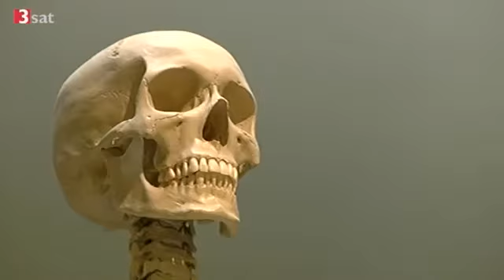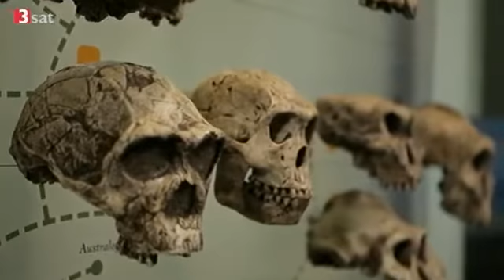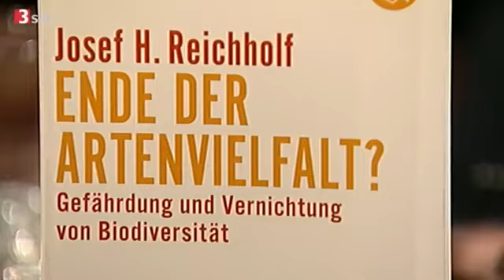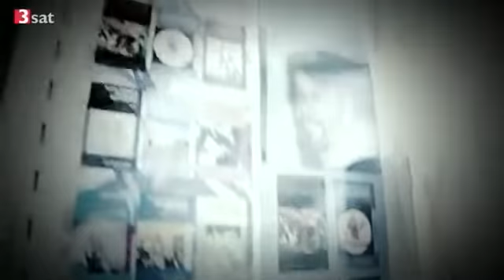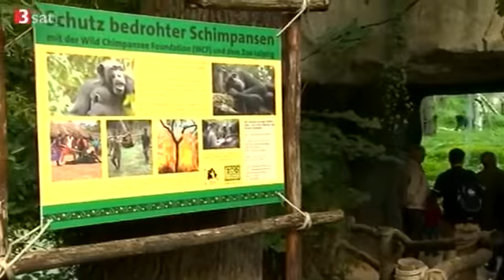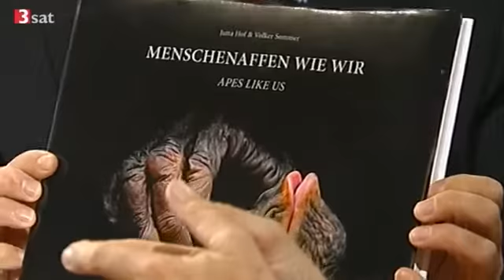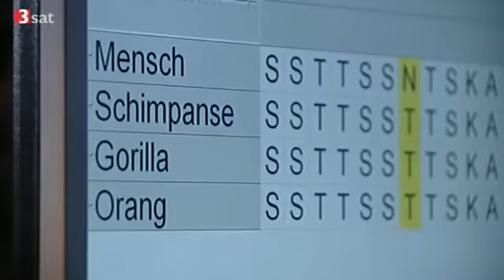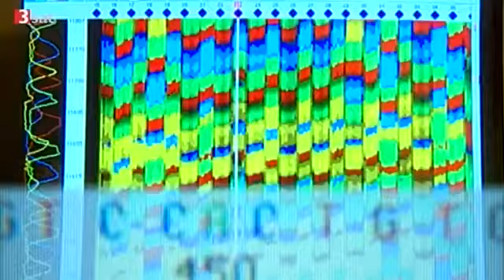Scobel - Planet ohne Affen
Wenige Tiere ziehen uns so in ihren Bann wie Menschenaffen. Ihre Mimik und ihre Verhaltensweisen erscheinen uns vertraut. Ein Blick in ihre Augen erinnert uns an unsere gemeinsame Vergangenheit